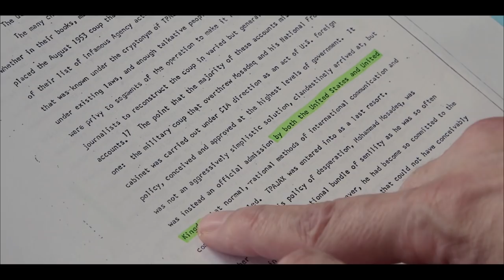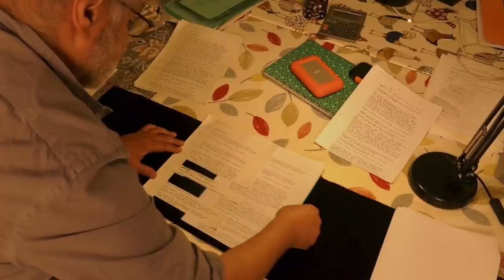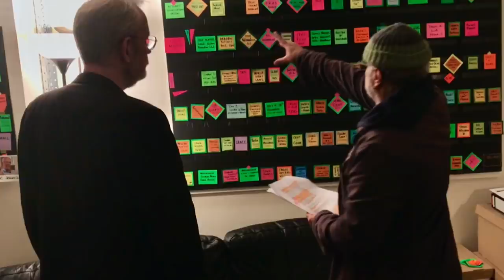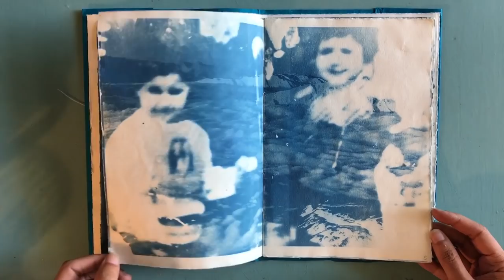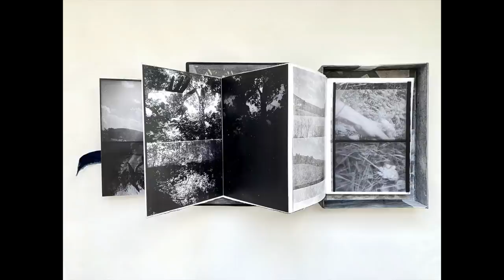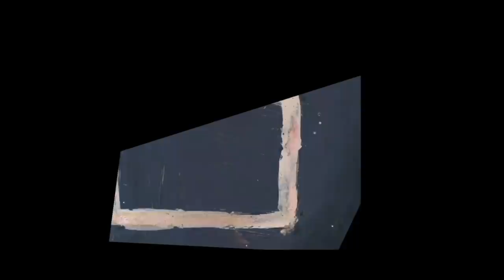تماشا: اپرای «عروسک پشت‌پرده»، مستند «کودتای ۵۳»، آثار نازنین نوروزی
در این قسمت از برنامه تماشا درباره اپرای عروسک پشت پرده  با امیر مهیار تفرشی‌پور، آهنگساز این اپرا، گفت‌وگو می‌کنیم.
درباره فیلم مستند «کودتای ۵۳» با تدوین‌گر این مستند، والتر مرچ صحبت می‌کنیم
و سری می‌زنیم به کارگاه نازنین نوروزی، هنرمند ایرانی ساکن نیویورک.